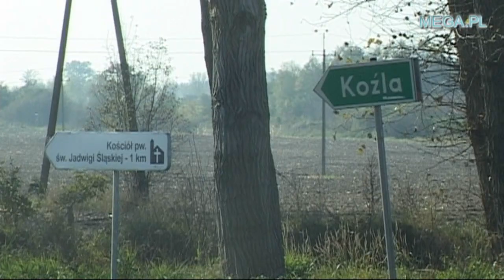Kościół, Koźla, gm.Świdnica, woj.lubuskie (87)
Zachowany do dnia dzisiejszego Kościół jest budowlą murowaną z prezbiterium zamkniętym prostą ścianą.
Więcej na: turystyka.mega.pl